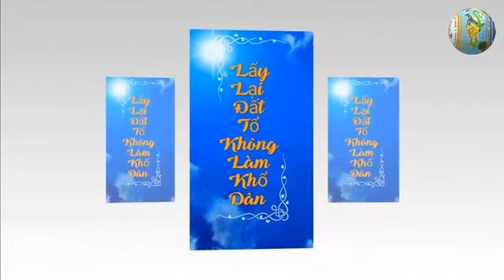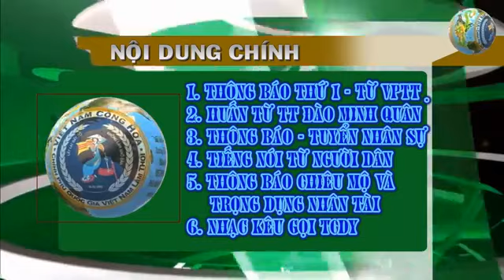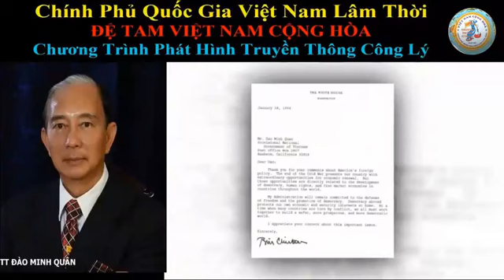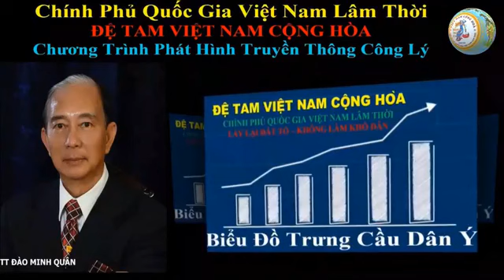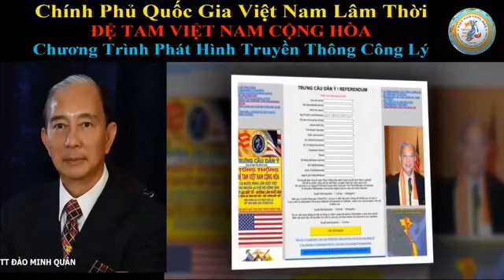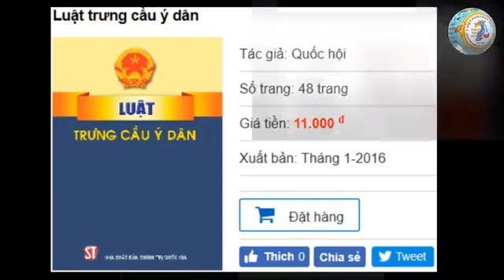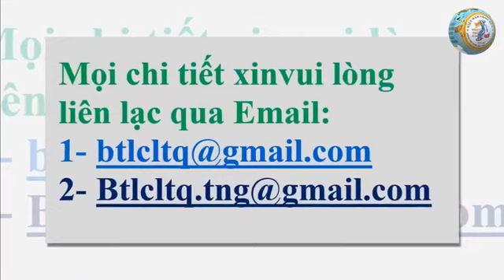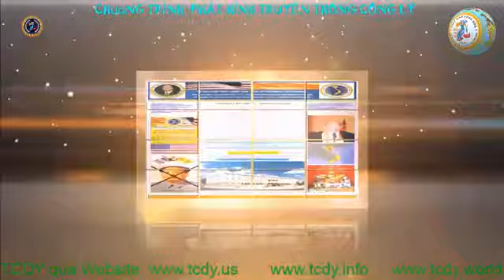🆕 22/11/2019 - Chương Trình Phát Hình TRUYỀN THÔNG CÔNG LÝ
TTCL Nr 47, Ngày 22/11/2019, THÔNG BÁO TUYỂN NHÂN SỰ
Nội Dung chi tiết :

1. Thông báo từ VPTT
2. Huấn từ của TỔNG THỐNG ĐÀO MINH QUÂN
3. Thông báo tuyến nhân sự
4. Tiếng nói người Dân

Kính chào và Kính chúc quý vị và các bạn thân tâm an lạc
TTCL